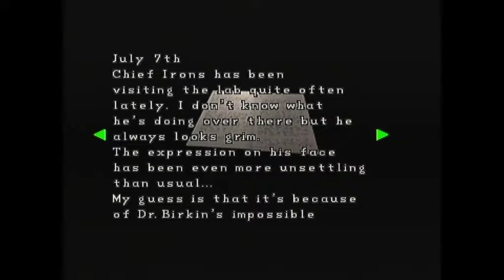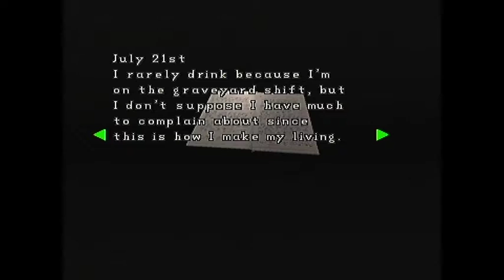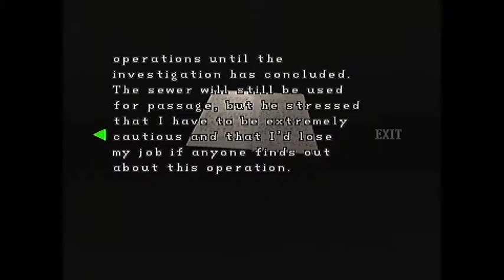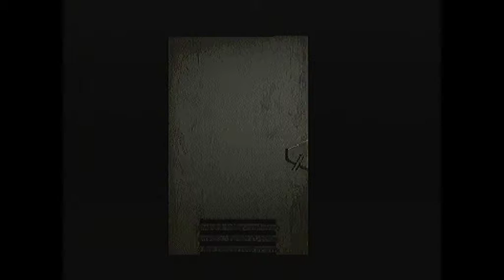Let’s play Resident Evil 2 - part 10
Hey guys! Back in the world of survival horror Claire and Sherry continue to make there way through the underground sewers and eventually find a train. But the Sherry becomes unwell and the train is attack by the G mutation that was William Birkin